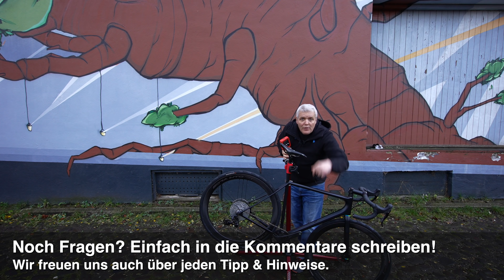OPEN MIN.D. RTP mattschwarz mit Campagnolo Ekar 1x13 & BORA WTO Laufradsatz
Dan stellt euch hier sein Open MIN.D mit der Camapgnolo Ekar 13-fach Schaltung vor. Custom lackierter RTP Rahmen (Ready to Paint) in schwarz matt.